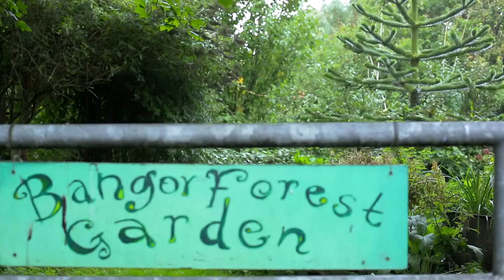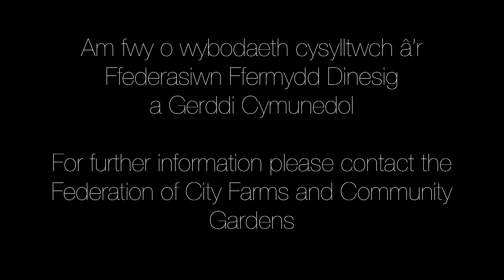Bangor Forest Garden